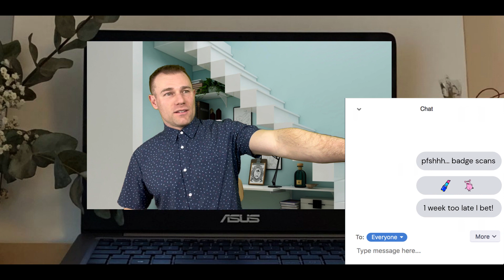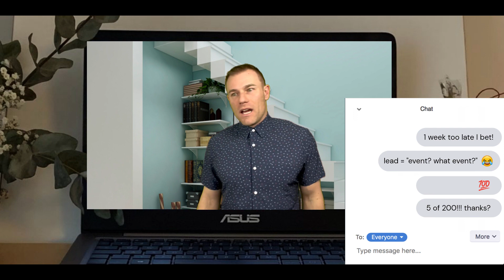Marketing - Post Event Meeting with Sales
This is what happens when you don't plan and execute your trade show / event WITH the sales team.
Don't let this be your reality! Bring them in early to get the most ROI out of your sponsorship.